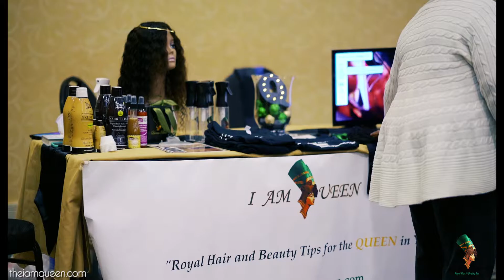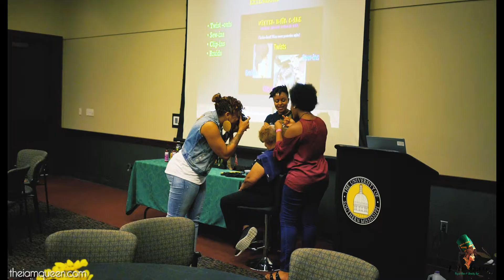Mississippi Natural Hair Expo 2017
Our hands on interactive "Natural You Class" during the Mississippi
Natural Hair Expo 2017.
This was an over view of what we offer. If you want to purchase class or spray bottle visit out

Class Descriptions

The Natural “You” 101
Have natural hair? Transitioning? Not sure how to cleanse, detangle, comb and style your hair?
Well you’re in luck! “The Natural You” is an interactive class designed to help you learn your hair texture, what and what not to use, while learning to embrace your natural hair texture of curls and coils. The goal is for you to begin to understand proper haircare maintenance to grow healthy strong beautiful hair.
We’ll break down hair textures and identify what products may work best for that type. Discuss how to properly cleanse, detangle and manage your hair to promote growth or manage your transitioning stages without doing the “BIG Chop”.

Styling 102
 This class takes the Natural you to the next level. Not sure what looks good on you? Want to try something new?
 Learn face structure and hairstyles that work best for you. Learn IAmQueen’s signature twist out method to achieve the perfect twist out that will last more than just the typical week! Begin learning methods to braiding to the scalp and creating hairstyles unique to your hair type. Well also play with hair extensions and learn techniques on using clip-ins to create volume or new looks.
Hair Extension Maintenance
Let’s talk hair extensions! The common myth is naturals don’t wear weaves and extensions. Who said that? Yes, naturals wear extensions as a protective style.
Learn how do you make hair extensions, including clip-ins last and protect your hair in the process. Well go over proper shampooing and cleansing techniques, how to properly secure clip-ins to create desired hairstyle, and how to manage shedding and itchy scalp.
How to Transition
So, you want to go Natural? Not sure where to start? Should you do a big Chop or just grow it out?
In this course learn the do’s and don’ts of transitioning and what works best for your natural journey. Everyone is different but it helps to have a road map of options, tips, and techniques to use along the way.